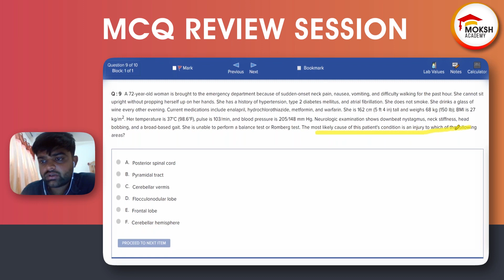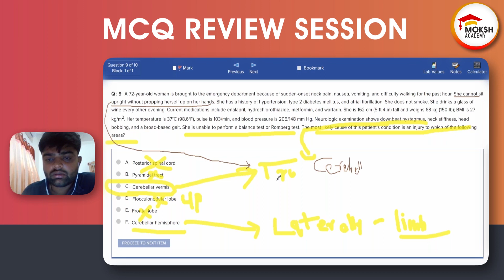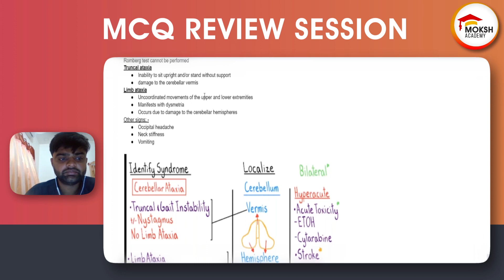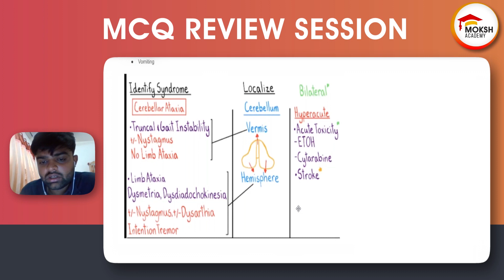Academic Workout #48:Anatomy-Cerebrovascular Accident CVA